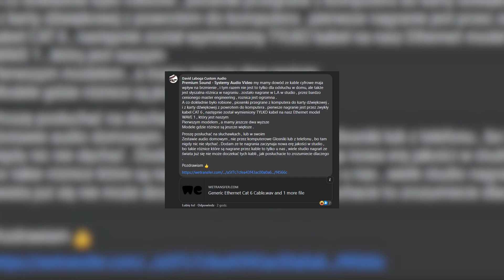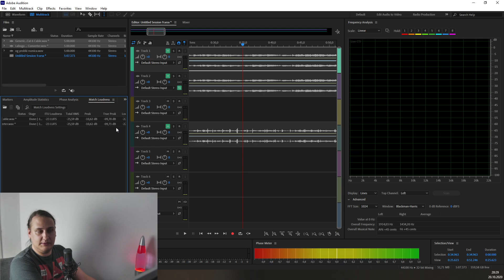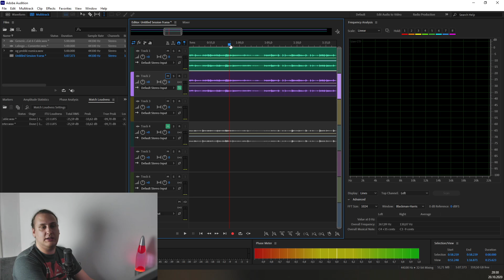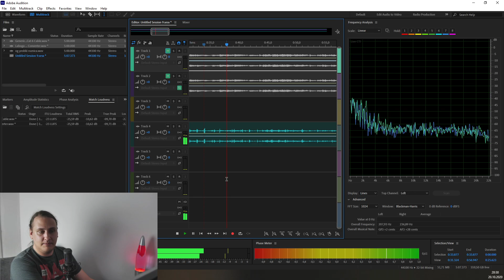Ostateczny dowód na to, że kable cyfrowe (nie) wpływają na brzmienie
Pod pewną gorącą dyskusją na temat cyfrowego przetwarzania dźwięku (poniekąd), zdanie zabrał lokalny, acz ceniony producent kabli audio - David Laboga z DL Cables. Twierdził on, że ma ostateczny dowód na to, że cyfrowe kable audio mają wpływ na brzmienie. I dowód ten dostarczył - dwie próbki brzmieniowe, z czego jedna została przepuszczona przez zwykły kabel ethernet Cat 6, natomiast druga - przez przewód David Laboga Wave 1 - najniższy z serii audiofilskiego producenta.

To, co mieliśmy usłyszeć, miało być "nową erą jakości w studio" a studyjniacy z całego świata mieli się ustawiać w kolejce po przewody DL Cables. Sęk w tym, że dostarczone próbki różniły się... no właśnie?

Po wstępnej analizie, myślałem, że tylko 0,01dB głośności w true peak, ale z pomocą jednego z fanów, który chciał pozostać anonimowy, doszedłem do wniosku, że pliki te różni coś innego. Czy więc dowód dostarczony przez Davida Labogę jest ostatecznym dowodem na to, że kable cyfrowe w systemie audio wpływają na brzmienie? Czy kable grają?
Zapraszam, przekonajcie się sami ;)